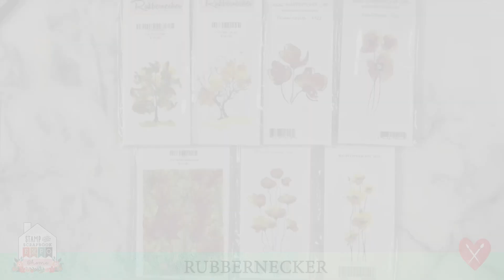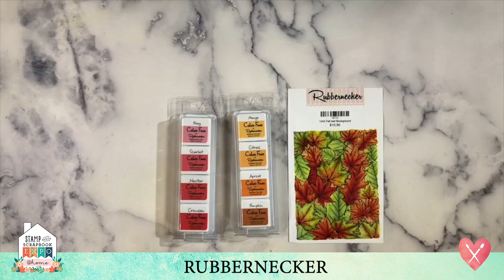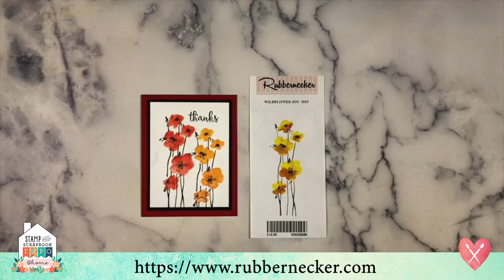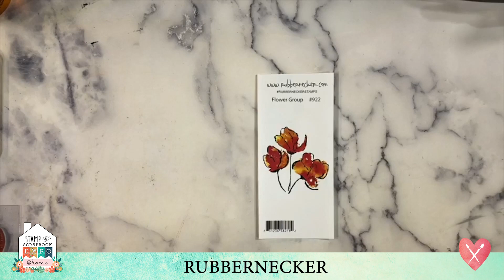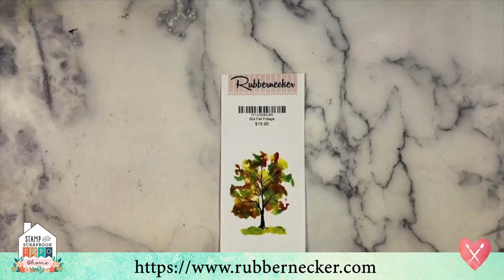𝐖𝐚𝐭𝐞𝐫𝐜𝐨𝐥𝐨𝐫 𝐒𝐭𝐚𝐦𝐩𝐢𝐧𝐠 𝐰𝐢𝐭𝐡 𝐭𝐰𝐨-𝐩𝐚𝐫𝐭 𝐑𝐮𝐛𝐛𝐞𝐫 𝐒𝐭𝐚𝐦𝐩𝐬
𝐀𝐛𝐨𝐮𝐭 𝐒𝐭𝐚𝐦𝐩 & 𝐒𝐜𝐫𝐚𝐩𝐛𝐨𝐨𝐤 𝐄𝐱𝐩𝐨 @𝐡𝐨𝐦𝐞:
We bring you content from 100's of the top industry companies and our content is loaded with tons of inspiration, techniques, tips, and awesome deals.